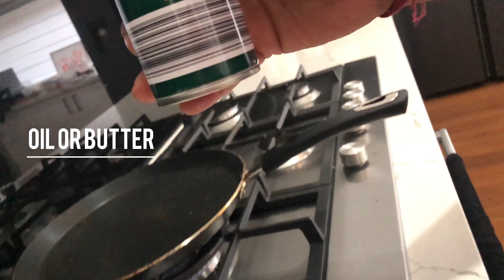Zucchini, Carrot & Green Peas Fritters with Poached Eggs / Breakfast/ Healthy Breakfast